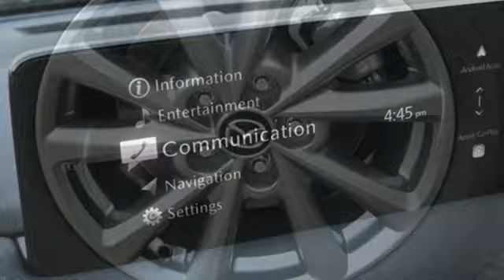New 2024 Mazda CX-5 Marietta Atlanta, GA Z67007 - SOLD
Year: 2024
Make: Mazda
Model: CX-5
Trim: 2.5 S Select Package
Engine: 2.5L I4 DOHC 16V LEV3 SULEV30 187hp
Transmission: 6-Speed Automatic
Color: White
Interior: Black
Stock #: Z67007
VIN: JM3KFBBL6R0431991
Jim Ellis Mazda Marietta is pumped up to offer this superb-looking 2024 Mazda CX-5 2.5 S Select Package in Rhodium White Metallic Beautifully equipped with 4.624 Axle Ratio, 4-Wheel Disc Brakes, 6 Speakers, ABS brakes, Air Conditioning, Alloy wheels, AM/FM radio, AppLink/Apple CarPlay and Android Auto, Auto High-beam Headlights, Automatic temperature control, Brake assist, Bumpers: body-color, Delay-off headlights, Driver door bin, Driver vanity mirror, Dual front impact airbags, Dual front side impact airbags, E911 Automatic Emergency Notification, Electronic Stability Control, Emergency communication system: MAZDA CONNECT, Exterior Parking Camera Rear, Four wheel independent suspension, Front anti-roll bar, Front Bucket Seats, Front Center Armrest w/Storage, Front dual zone A/C, Front reading lights, Fully automatic headlights, Heated Front Bucket Seats, Heated front seats, Illuminated entry, Infotainment System Voice Command, Leather Shift Knob, Leather steering wheel, Leatherette Seat Trim, Low tire pressure warning, Multifunction Commander Control, Occupant sensing airbag, Outside temperature display, Overhead airbag, Overhead console, Pandora, Panic alarm, Passenger door bin, Passenger vanity mirror, Power door mirrors, Power driver seat, Power steering, Power windows, Radio Broadcast Data System Program Information, Radio data system, Radio: AM/FM/HD Audio System, Rain sensing wipers, Rear anti-roll bar, Rear reading lights, Rear seat center armrest, Rear window defroster, Rear window wiper, Remote keyless entry, Rhodium White Metallic Paint, SMS Text Msg Audio Delivery & Reply, Speed control, Speed-sensing steering, Split folding rear seat, Spoiler, Steering wheel mounted audio controls, Tachometer, Telescoping steering wheel, Tilt steering wheel, Traction control, Trip computer, Turn signal indicator mirrors, Variably intermittent wipers, Wheel Locks, and Wheels: 17" x 7J Aluminum Alloy!

Address:
1141 Cobb Parkway Southeast